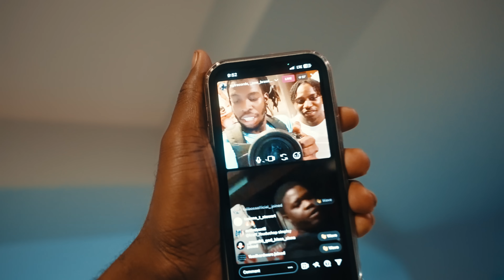Valiant, Pablo YG - MOTOR SPORT (Official Music Video)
"Motor Sport" Official music video
performed by Valiant and Pablo YG

Producers Tevino Richards, Jordan Suragh, Dwayne Mendez, Nasin Reid & Javian Gaynor
Record Engineer Reynardo Harrison